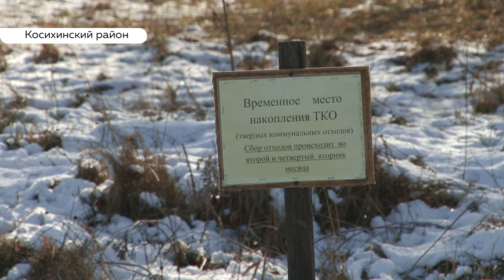Еще несколько пунктов временного накопления отходов организовали в Косихинском районе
Места временного накопления отходов появились в барнаульской зоне обращения с ТКО. Они организованы в селах, чтобы заменить бестарный сбор мусора. В Косихинском районе   новым правилам следует уже практически весь муниципалитет.